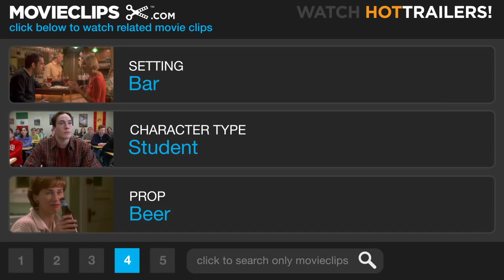Governing Dynamics Ignore the Blonde A Beautiful Mind 3 11 Movie CLIP 2001 HD